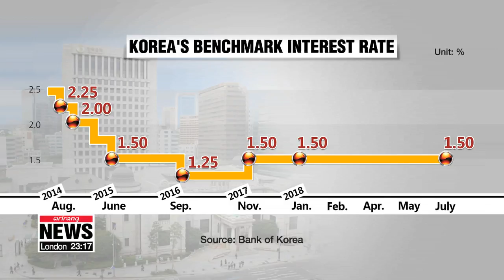Bank of Korea keeps key interest rate at 1.5% for July, lowers growth forecast to 2.9% for 2018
한은,  7월 기준금리 동결...성장률 전망 2.9%로 하향 조정
  The first monetary policy meeting for the second half of this year was held by South Korea's central bank on Thursday.
While standing pat on the key rate, the Bank of Korea lowered its economic growth projection for 2018.

 The Bank of Korea kept its inflation rate projection at 1-point-six percent, but lowered its growth forecast for the local economy to 2-point-nine percent... from April's three percent.

   " We expect economic growth to continue at the level of its potential growth rate. But there is growing uncertainty over global trade conflict and the pace of monetary policy normalization by major economies."

The BOK Chief said Korea's exports remain robust and that growing consumption will offset slowing investment in the country.
 But the Bank said growing trade uncertainties and the escalating trade friction between the U.S. and China poses a risk to the South Korean economy and the financial market.
  With inflation also below its two percent target, the BOK left its key benchmark rate unchanged at 1-point-five percent.
  South Korea's consumer price index gained one-point-five percent in June, the same as the previous month, due to fall in agricultural goods prices.
Household debt concerns and the sluggish domestic labor market also led the Bank to hold its key rate.
 Between January and June, a monthly average of 142-thousand new jobs were added, marking the slowest growth since the 2008 global financial crisis.

   "Externally, growing trade protectionism is a downside risk to Korea. Domestically, slowing construction and facility investment, poor job data, and low demand side inflation, led to the Bank's decision to hold rates again."

  July's monetary decision leaves the U.S. interest rate zero-point-five percent higher than that of Korea.

   "But with the Fed expected to raise rates two more times this year, the BOK didn't rule out the possibility of a rate hike in the second half of this year, adding that it will closely monitor global market conditions and how the U.S.-China trade war affects the Korean economy.